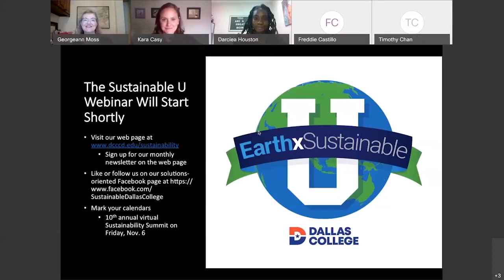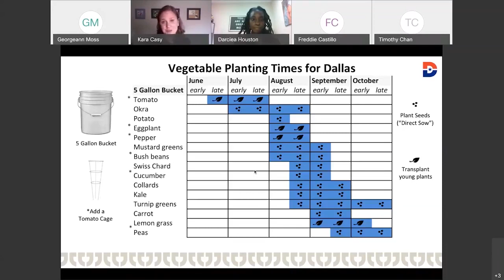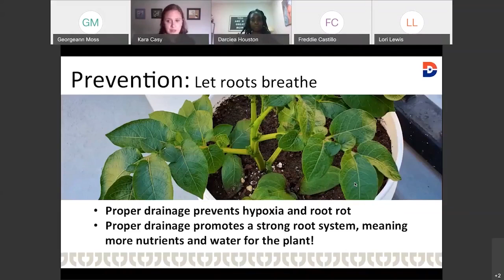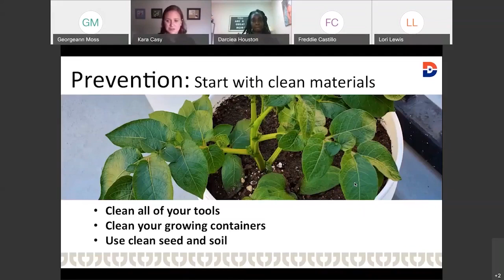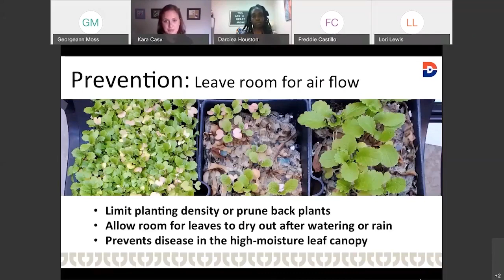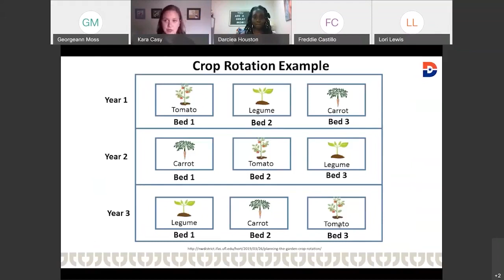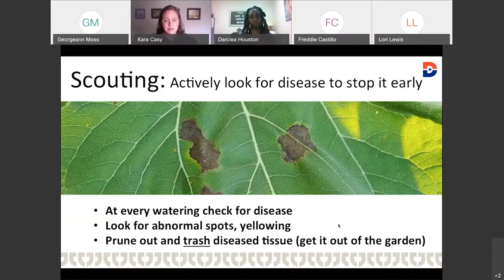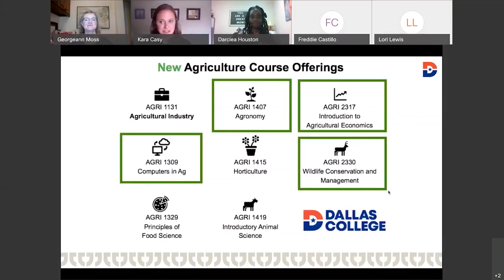Natural Pet Management: From Squirrels to squash Vine Bores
Presenters: Dr. Kara Casy is the director of urban agriculture and renewable resources at Dallas College El Centro Campus. Darciea Houston is a holistic health and wellness professional. C-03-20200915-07
Learn tips for managing pests in the garden, preventing disease and creating a holistically healthy garden that will thrive instead of merely survive.
Have you ever planted a garden, watched it bloom, then discovered it half-eaten and withering on the vine? Dr. Kara Casy and Darciea Houston are back for a second webinar by popular demand. They share tips for managing pests in the garden, preventing disease and creating a holistically healthy garden that will thrive instead of merely survive.